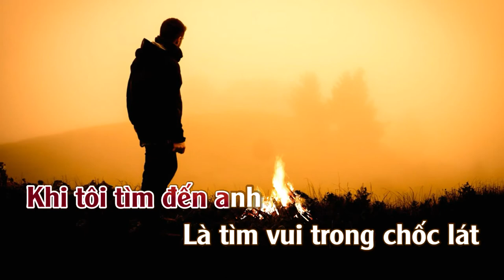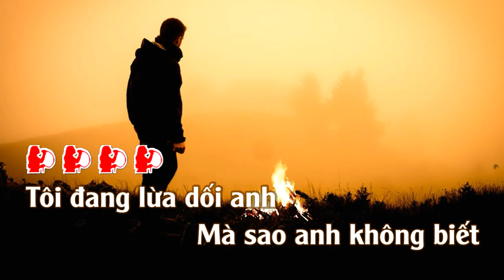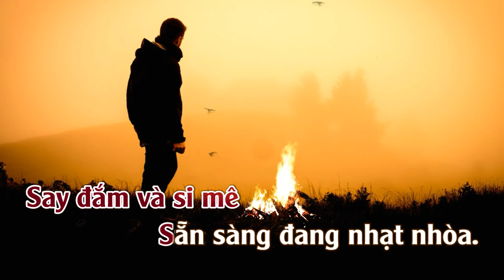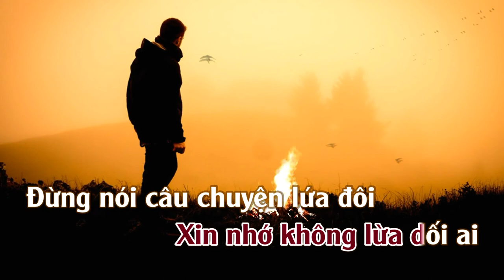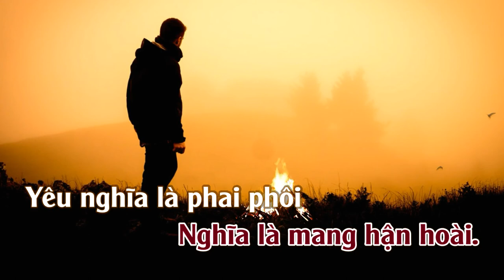Tình Hờ | Karaoke | Tone | Nữ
Lk Tình Hờ, Kiếp Nào Có Yêu Nhau